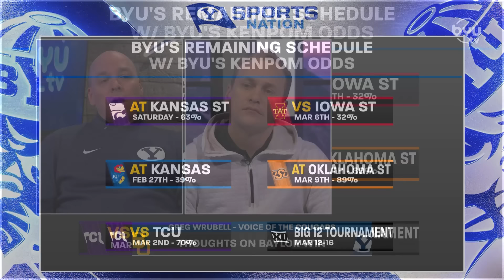Greg Wrubell talks Baylor impressions on BYUSN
The Voice of the BYU Cougars, Greg Wrubell, joins BYUSN to discuss BYU's win over Baylor.